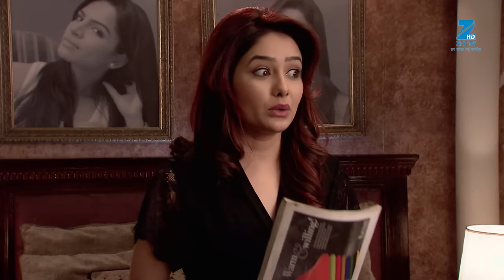Pragya को किया किसी ने kidnap | Kumkum Bhagya | Full Ep 769 | Zee TV | 1 Feb 2017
Tanu gets jealous after she spots Abhi taking care of Pragya. Abhi feels a connection with Pragya, but he fails to comprehend the feeling. Tanu decides to use Rocky, who made Abhi a rockstar, to throw Pragya out of Abhi's life. Rocky enters the Mehra house and meets Tanu and Aliya. Tanu tells Aliya about her plan with Rocky. Purab tells Pragya that Aliya and Tanu are conspiring against her. Tanu tries to convince Rocky to tell Abhi that Pragya is not the ideal woman for him.

Show Name : Kumkum Bhagya
Producer/Star Cast : Mugdha Chaphekar, Krishna Kaul, Rachi Sharma, Abrar Qazi.
Episode No : 769